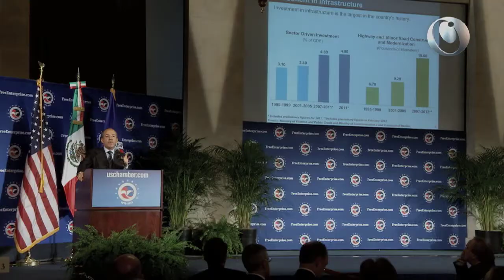Del Lunes 23 al domingo 29 de abril 2012 (No. 17)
Sinópsis: Esta semana, se presentaron los Protocolos de Seguridad, clave en la protección de Derechos Humanos; y se supervisó la zona afectada tras el incendio de "La Primavera" en Jalisco.

Programa: Nuestra Semana
Productor Lorena Álvarez Rubio
Guionista Alejandro Alonso Aguirre
Voz Off Georgina Sánchez Borzani
Editor Iván Anaya

CEPROPIE web:
Adaptación para web, Iván Anaya

CEPROPIE México D.R. MMXII